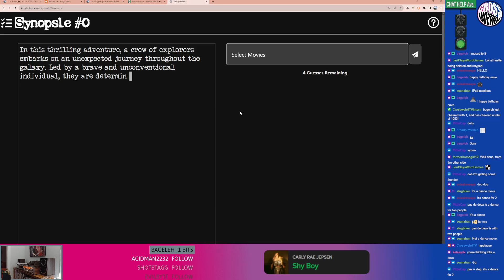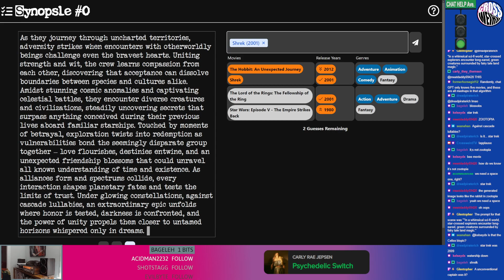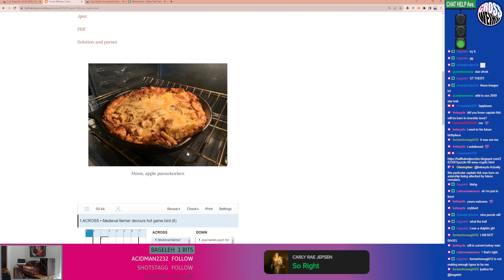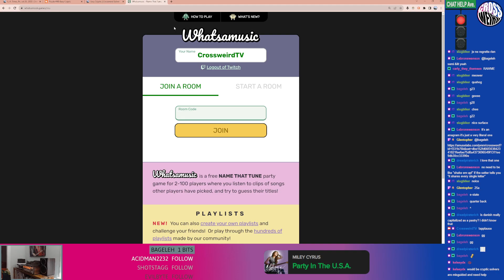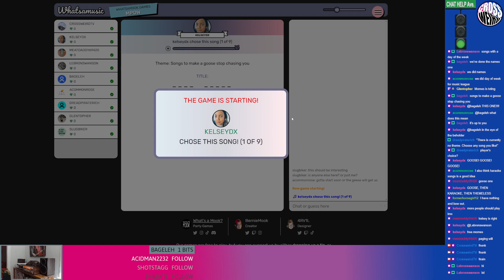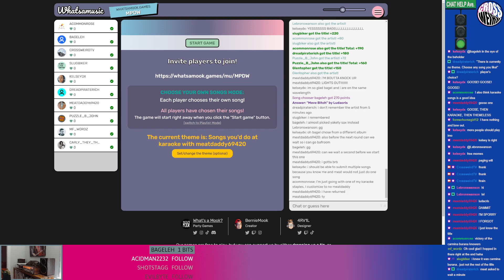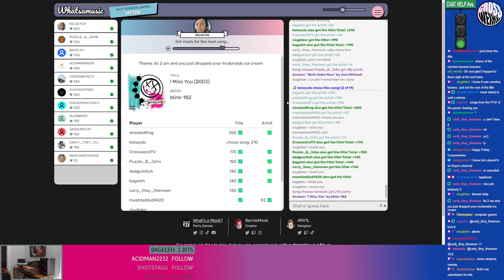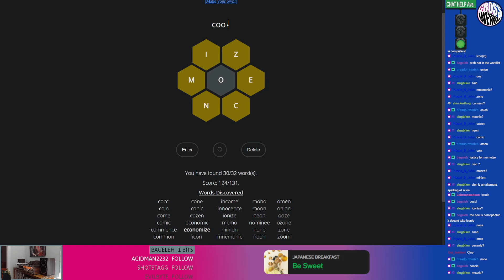7/28/23 - LA Times by Samantha Podos Nowak & Katie Hale /Easy Cryptic by Will Eisenberg/Whatsamusic